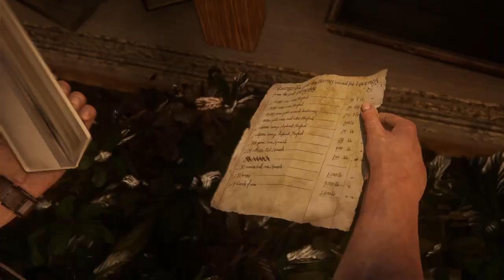UNCHARTED 4 : A THIEF'S END GAMEPLAY#26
Following its announcement in November 2013, A Thief's End was widely anticipated. The game was acclaimed by critics, who praised its gameplay, narrative, emotional depth, visuals, and multiplayer, with several reviewers finding the game a worthy conclusion to Nathan's story. Considered one of the greatest video games ever made, it won year-end accolades, including Game of the Year awards from several gaming publications, critics, and award ceremonies. With over 15 million copies sold, it is the highest-selling Uncharted game and one of the best-selling PlayStation 4 games. A standalone expansion, Uncharted: The Lost Legacy, was released in 2017. A remastered version, alongside The Lost Legacy as part of the Uncharted: Legacy of Thieves Collection, was released in January 2022 for PlayStation 5 and October 2022 for Windows.Uncharted 4: A Thief's End is an action-adventure game played from a third-person perspective, with platforming elements. Players traverse several environments, moving through locations including towns, buildings, and wilderness to advance through the game's story. Players use firearms, melee combat, and stealth to combat hostile enemies. For most of the game, players control Nathan Drake—a treasure hunter who is physically adept and can jump, sprint, climb, swim, scale narrow ledges and walls, swing with a rope, use a grappling hook and perform other acrobatic actions.[2] Players also drive vehicles during some gameplay segments.[3]In combat, players can use long-ranged weapons, such as rifles and shotguns, and short-barreled guns such as pistols and revolvers; handheld explosives such as grenades and dynamite are also available.[4] The game's melee combat system was also reworked to avoid the presence of quick time events.[5] The grappling hook allows players to leap over gaps, often giving them a tactical advantage in combat.[6] Though players can attack enemies directly, they have the option to use stealth tactics to attack undetected or sneak by them.[7] While the game is linear, environments feature multiple paths for players to explore;[8] maps are significantly larger than earlier entries in the series.[9][c]

The game features an artificial intelligence system in which hostile enemies react to any combat situation they are placed in; they respond to players' actions, coordinate tactics, and cooperate with each other.[5] Players' companions are also controlled by artificial intelligence.[11] The game introduces a dialogue tree, allowing players to decide the outcome of some conversations, though it does not affect the story's progression.[12] Extra visual filters and modes, such as a zero-gravity mode, bullet time gameplay, and a cel-shaded art style, can be unlocked by using points players collected in the main game.[13]